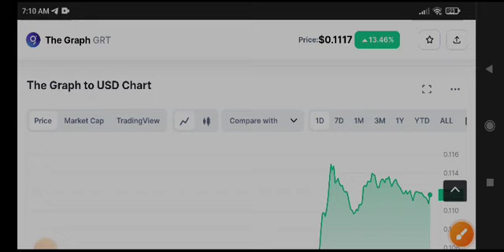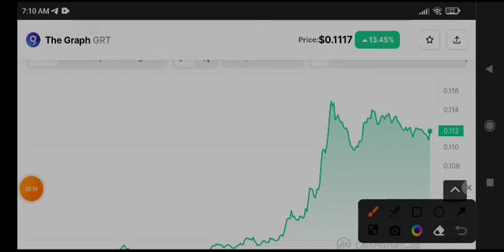GRT News Today! The Graph GRT Price Prediction